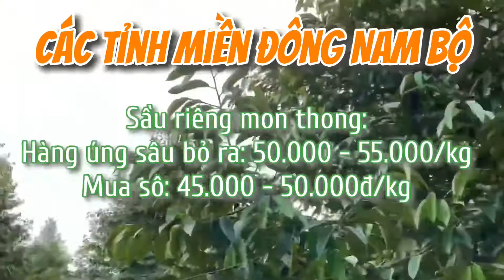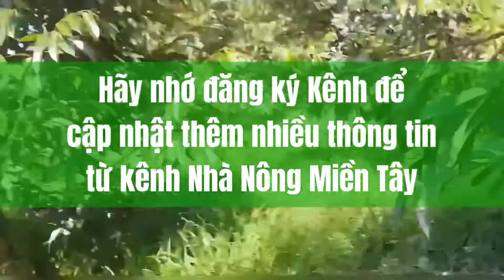Giá sầu riêng hôm nay ngày 21/06/2021